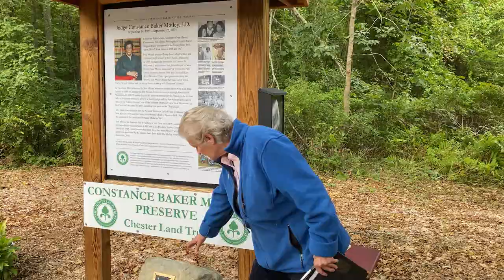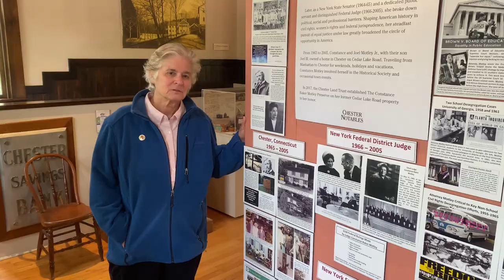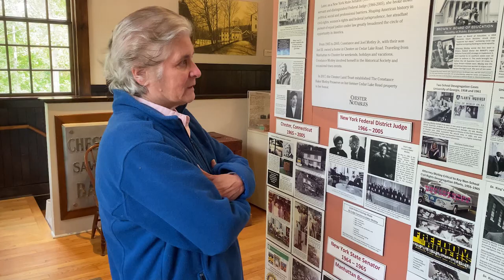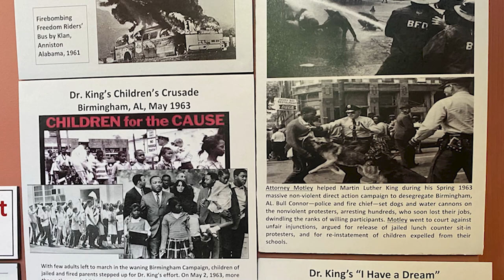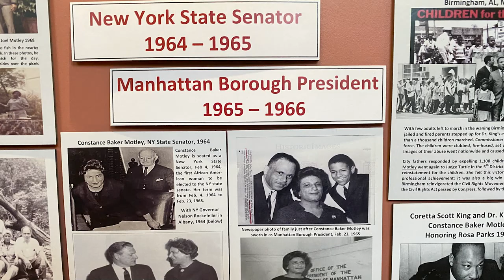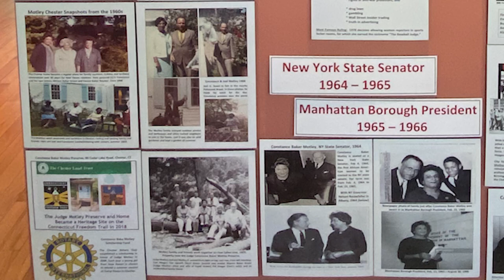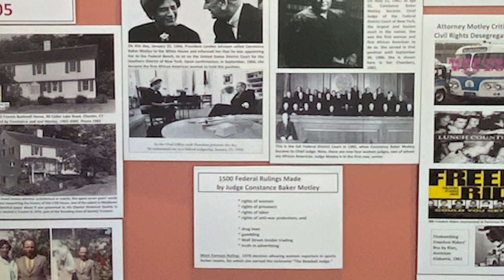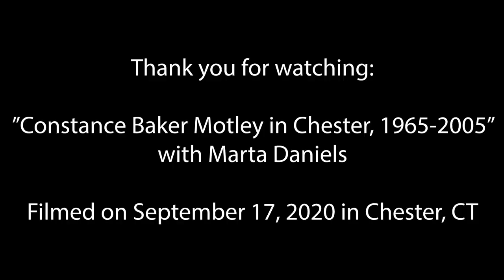Constance Baker Motley in Chester, 1965-2005 with Marta Daniels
Filmed on September 17, 2020 in Chester, CT